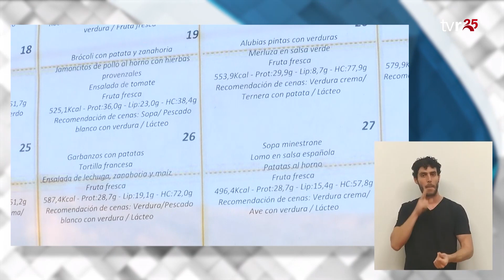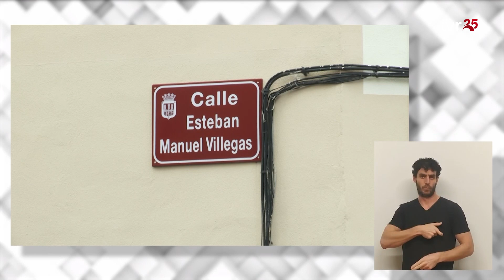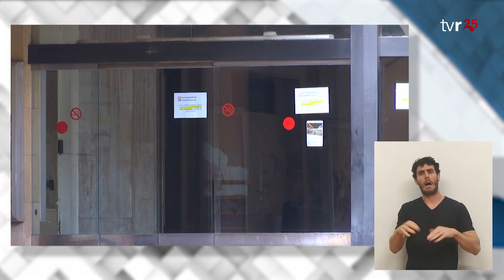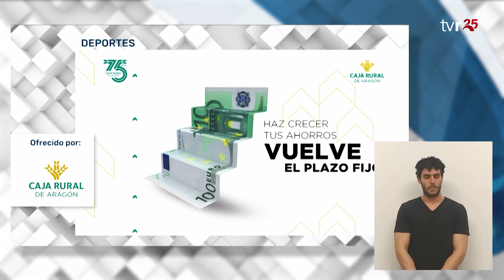INFORMATIVOS TVR 27:09:23 EDICIÓN EN LENGUA DE SIGNOS